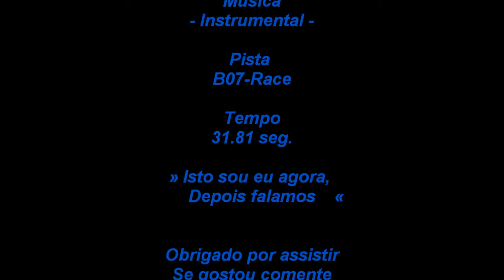2 dias de jogo TrackMania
» Isto sou eu agora, Mais tarde falamos «

PeiXee aka Sushyia